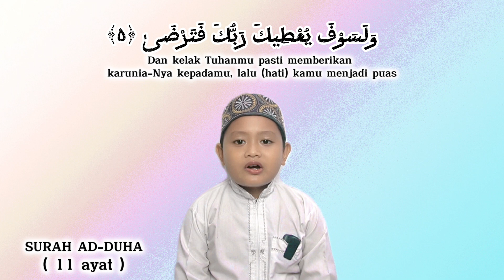SURAT AD-DUHA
Haloo semua, insyaallah setiap hari akan ada konten terbaru.Mohon doanya semoga youtube channel dunia alfarabi bisa lebih baik lagi❤️

Unboxing Snack / unboxing ciki adalah konten favorit Al-Farabi. Selain Al-Farabi bisa menikmati Snack / ciki yang pastinya enak banget plus dapat hadiah yang banyak banget😍 Untuk teman-teman yang baru bergabung dengan YouTube channel dunia Al-Farabi, salam kenal ya! Jangan lupa nonton konten dunia Alfarabi yang lainnya, supaya Al-Farabi semangat bikin konten terus! Enjoy❤️❤️

Tag (abaikan)

dunia al-farabi, VLOG, self healing, jalan-jalan Palembang, happy, reward, hadiah, waffle, tiramisu, Oreo, al-qoriah, surah Al Qoriah, surat Al Qoriah, cara jitu memotivasi anak, menyambut bulan ramadhan, muhammad al-farabi rizki